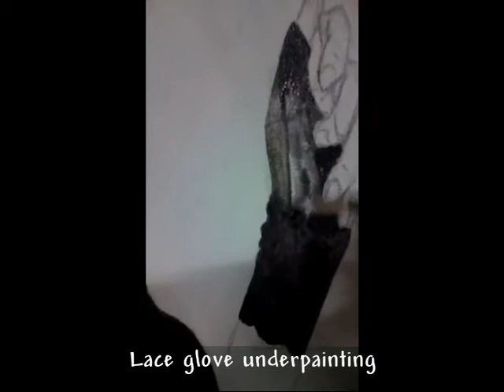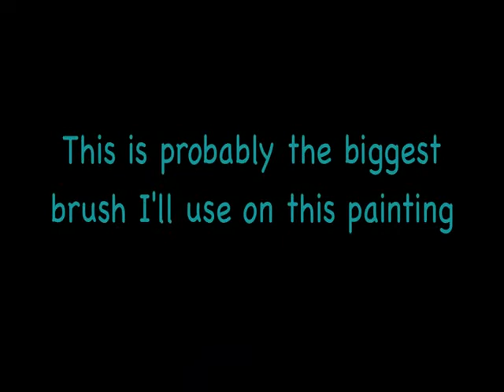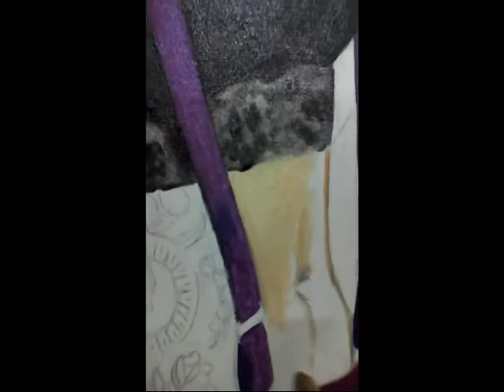Purple clown portrait, underpainting, oils on canvas, Jinx 10/27/10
I'm working on the underpainting in this video. Everything except the face and part of the skirt.